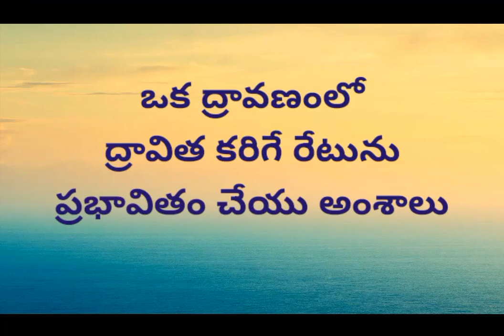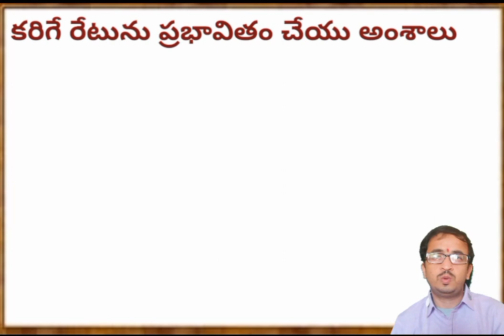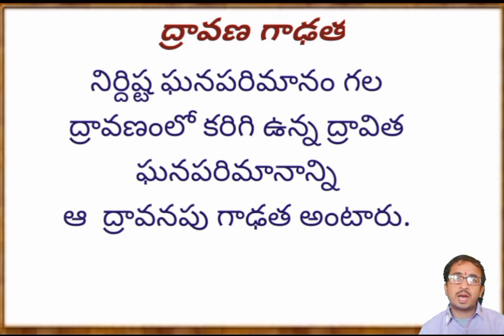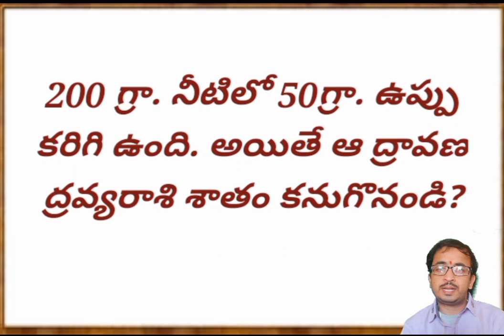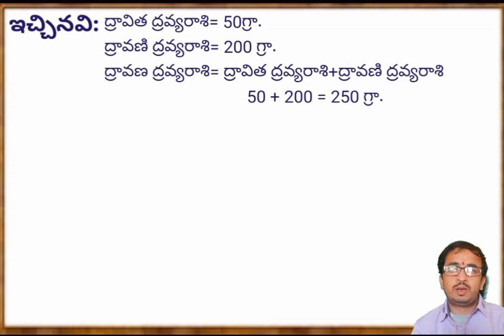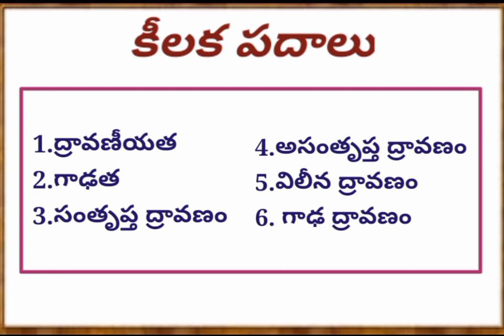DAY 16 BRIDGE COURSE LEVEL IV PHY SCIENCE ఒక ద్రావణం లో ద్రావితం కరిగే రేటును ప్రభావితం చేసే అంశ